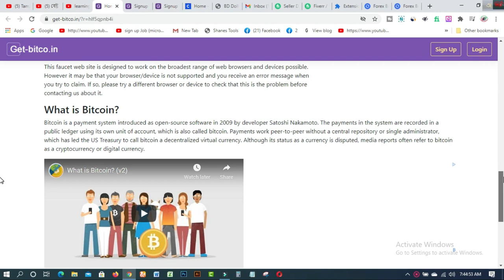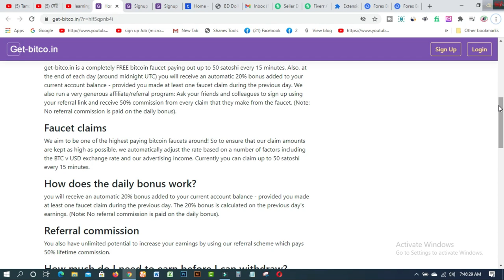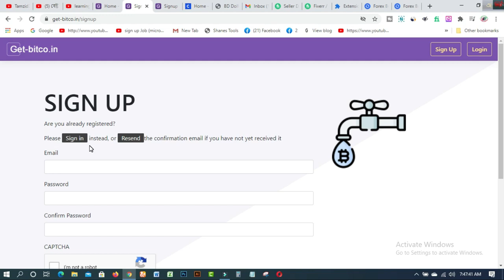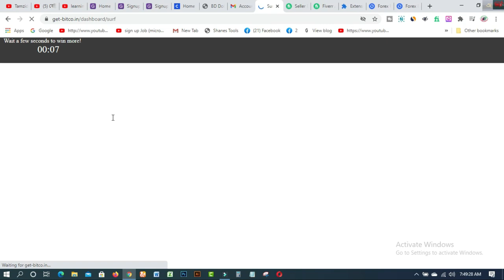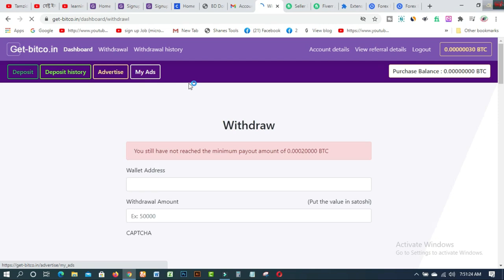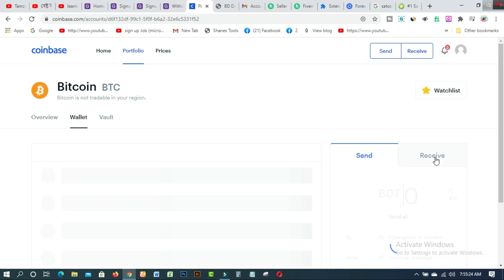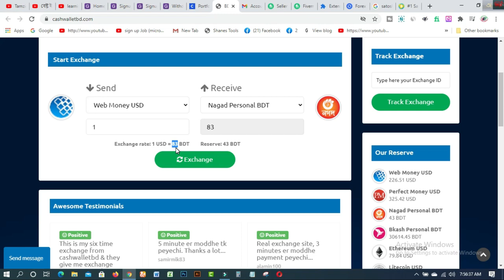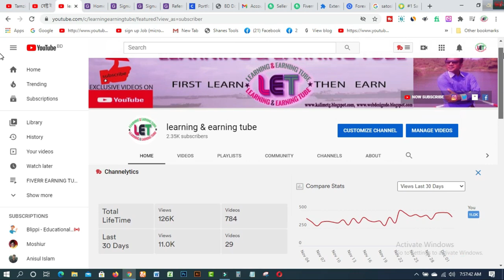How to Earn money online 2020 I Best Income site I Online Income Bangla I Make money Online bd 2020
In this video you will find How to Earn money online 2020 I Best Income site I Online Income Bangla I Make money Online bd 2020. get-bitco in  is one of the best sites for claiming BTC on your Mobile from anywhere without any skill, knowledge, Experience.

1. How to create fiverr account on android easily
2.9 free trusted sites for selling Logo-2019 II Amazing sites for selling logo
3.ঘরে বসে অনলাইন সার্ভে করে দৈনিক 12 ডলার ইনকাম করুন Best Online Surveys 2020
4.Need Donation For Education Top 16 Crowdfunding Sites for College and Educational expenses
5.Spin & Earn Money App Bkash App Payment | Online Income Bangla 2019
6. প্রতিদিন Zalinks থেকে অন্তত ৫ ডলার ইনকাম করুন Iসরাসরি বিকাশ পেমেন্ট নিন I BEST Copy Paste Typing-2020
7. বিকাশে ৫০ হাজার টাকা ইনকাম I Bkash Make Money Online 2020 I Online Income BD Bkash Payment.
8. how to sign up on 4 Microworkers websites to earn More -2019
9. Upwork English spelling test (US version) answers 2019
10. Upwork English spelling test (U.K version) and Answers 2019
11. 2019 Upwork Readiness Test and Answers ( GET 5 out of 5)

12. ৯ টি সাইট থেকে ফ্রিতে সহজে লাখ টাকার আর্থিক অনুদান নিন ।
13.9 free trusted sites for selling Logo-2019 II Amazing sites for selling logo
14. KajKey  -থেকে-আয়-করবেন-যেভাবে II how to earn by BID on KajKey
15.10 best & free fundraising websites for all-2019 II fundraising websites